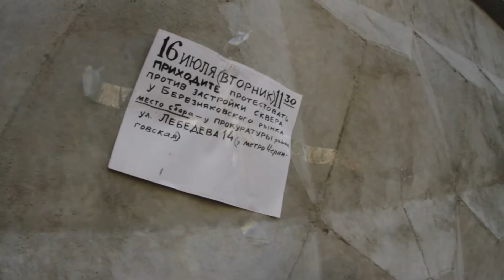Жители Березняков продолжают бороться за свой сквер !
Прошла уже неделя с момента начала противостояния жителей Березняков и застройщиков сквера на Серафимовича 6-8. Сейчас в сквере разбит палаточный городок из четырех палаток, в которых круглосуточно дежурят противники застройки. Матрасы, одеяла и палатки принесли сами местные жители. Они постоянно носят термосы с горячим чаем, кофе и кипятком. Люди, проходящие мимо, интересуются, в чем нуждаются те, кто сидит в палатках. Бабушки пекут пирожки и раздают их активистам.